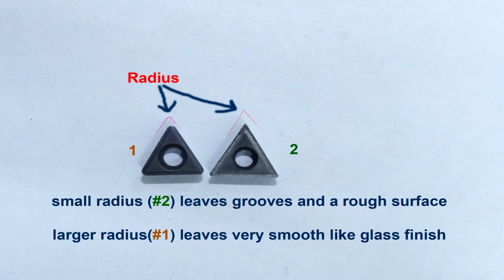Mini Lathe: machining delrin with small radius insert vs a large radius insert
The larger radius tcmt insert gives a very smooth perfect finish in both turning and facing. I am not an expert in tool  shapes but just came across this while making some delrin parts this weekend and could not figure out why, the finish was so bad until I tried the larger radius bit.